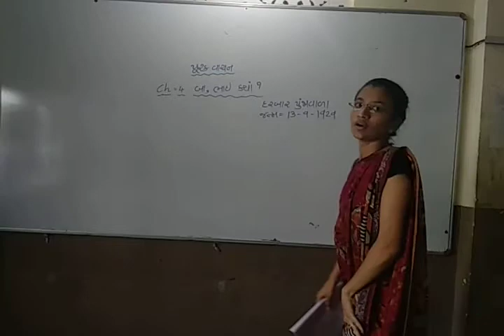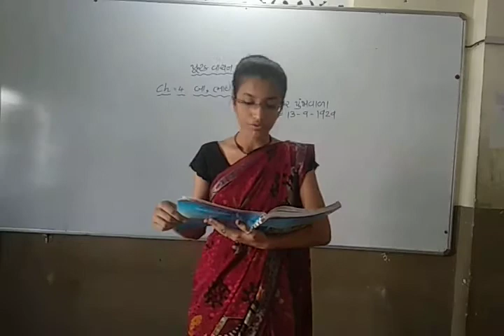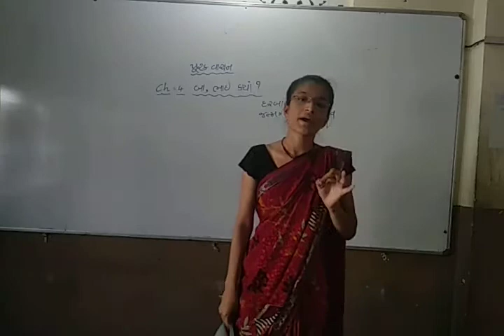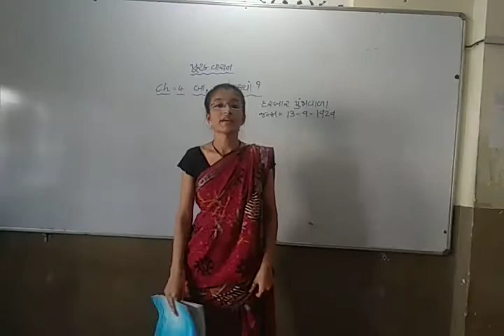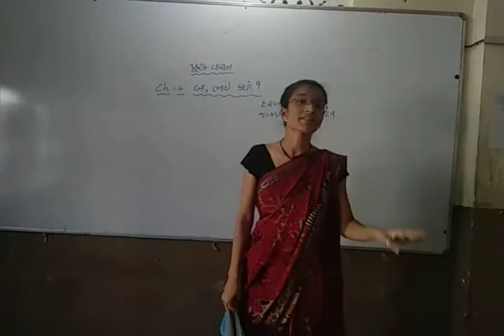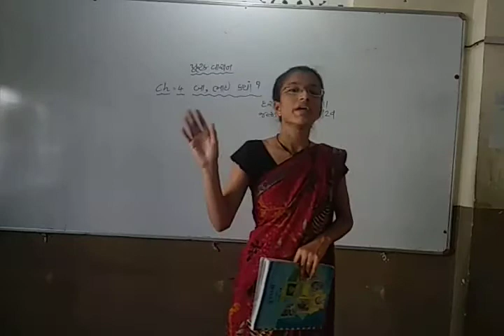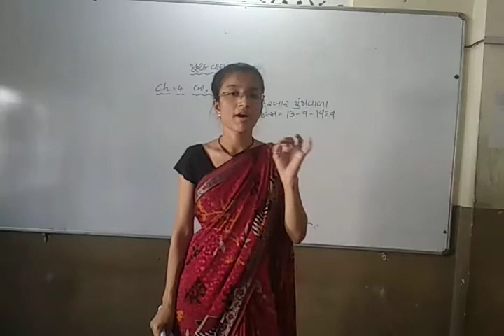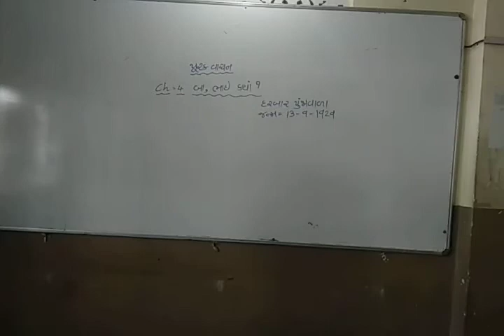Std 12 gujarati purak vachn ch 4 video 2